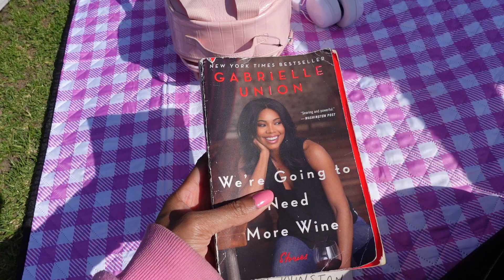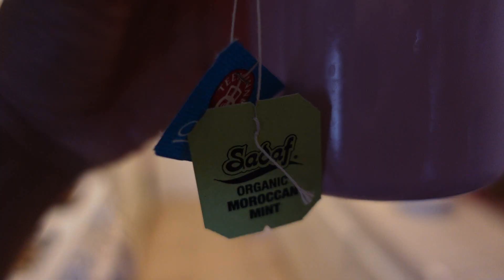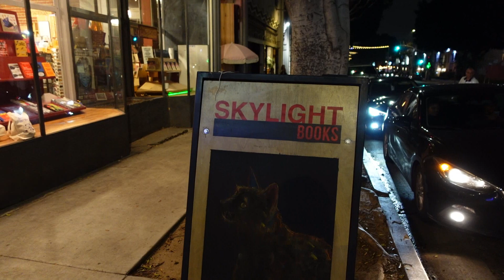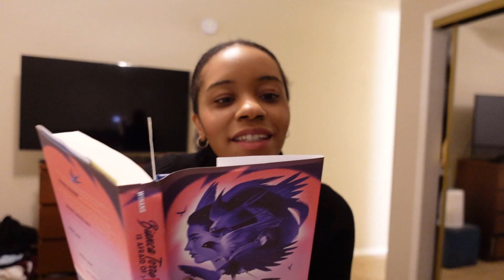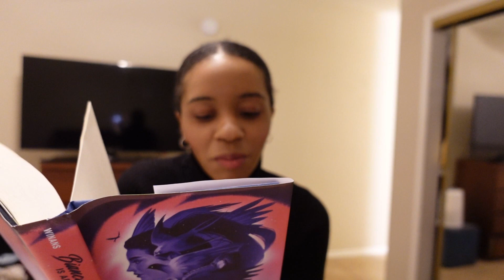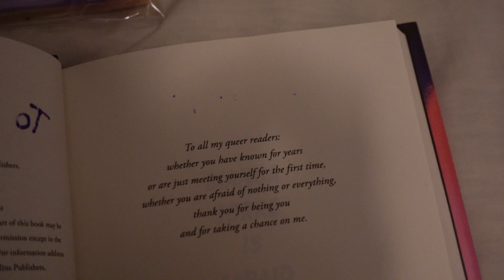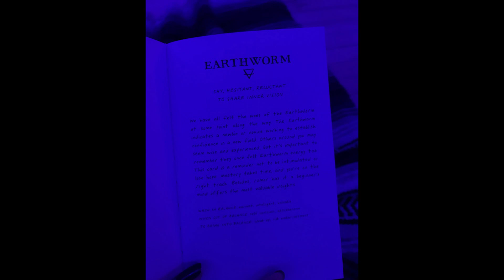Actor’s Life Outside of (Hollywood) HUSTLE CULTURE | Therapy, Ceramics, Anxiety 😓, Prioritizing Joy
Come along for a few days in my life filmed throughout Spring :)

MY  F I L M I N G   E Q I P M E N T :
My DSLR camera (for sit down videos + some clips in this video)
My vlogging camera
Tripod I use (tripod/selfie stick + bluetooth wireless remote for Iphone/Android)